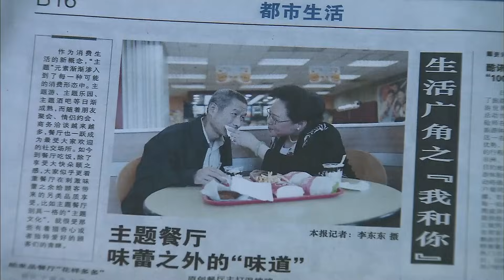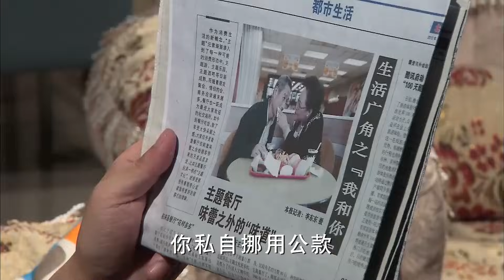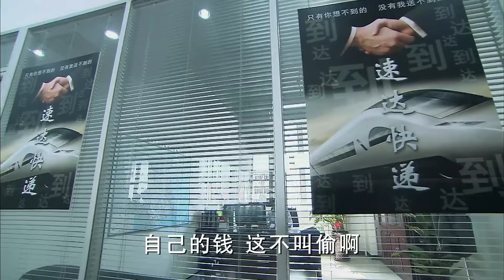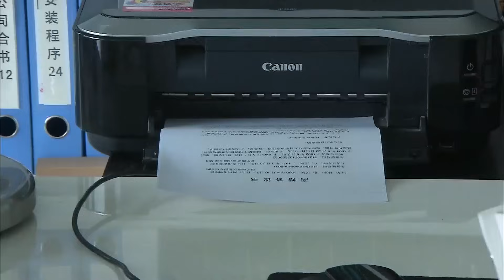【好看的电视剧】老妈的黄昏恋 01 | 母亲丧偶后开启第二人生，老年再婚却遇到刁蛮儿女强烈反对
年过半百的张文音（斯琴高娃 饰）思想开放、敢为人先，开办婚姻介绍所的她结识了爱情道路坎坷无成的男人方建国（刘佩琦 饰），原本想为对方当爱情参谋，谁知一来二去不仅被旁人认作是老两口，连他们自己心中都有了异样的感觉。无奈张的儿女江大海和江小洋（王姬 饰）同意母亲再婚的想法。尤其小洋，职场上风光得意，颐指气使，在家更把老公林永（冯国强 饰）压下一头，这也使他们的婚姻走向破裂边缘。 几番争执过后，这对个性十足的母女达成协议：只要母亲不再婚，女儿就决不离婚。当然母女二人各有各的小九九，娘儿俩婚照结，婚照离，只不过彼此瞒着对方。